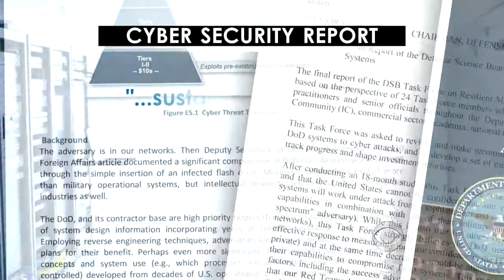China eyed in U.S. weapons systems hack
A confidential report prepared for the Pentagon claims hackers stole designs of many of America's most advanced weapons systems. David Martin reports that China is the top suspect.